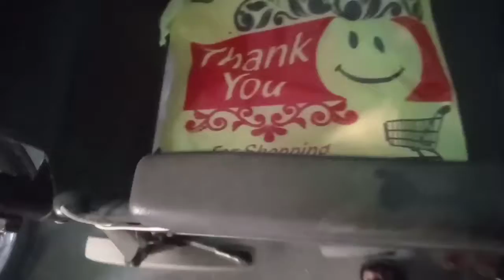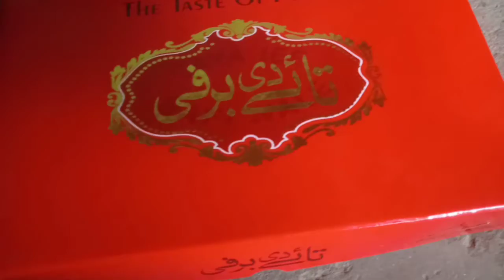Corn Ki Tesri Trali Aur Sweet 😜